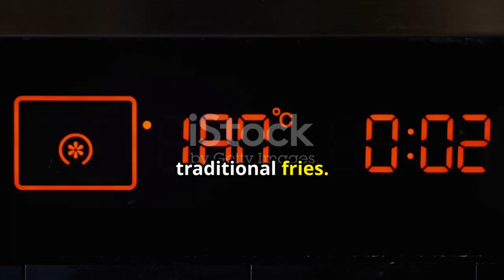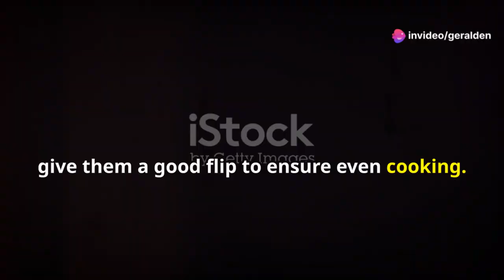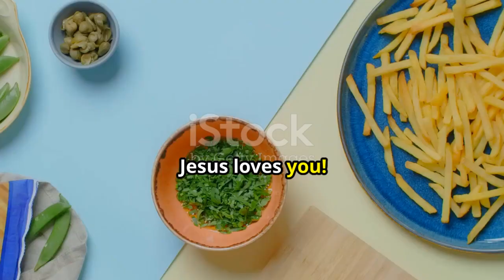Crispy Yet Healthy! Master the Art of French Fries